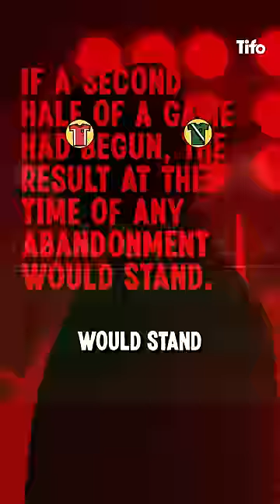The Premier League’s Floodlight Scandal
In 1997 during some Premier League games the floodlights got switched off.